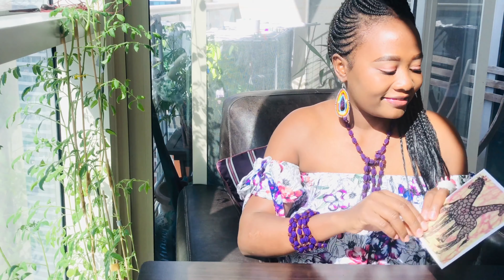How to Draw/ My Amazing Art/ World Art Dubai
At World Art Dubai you get to see creative and original artworks from both local and widely popular international celebrity artists. World Art Dubai is the largest affordable art retail fair that provided a unique fusion of art, entertainment, and education.